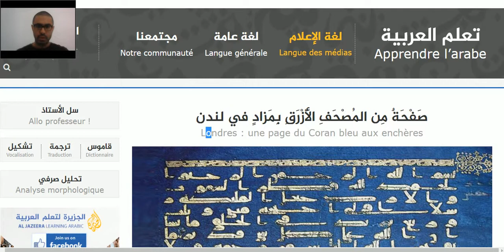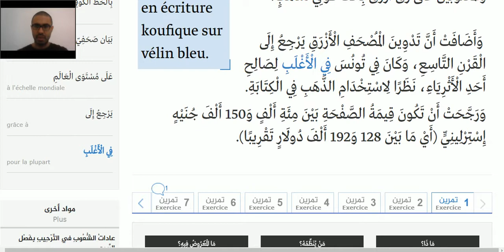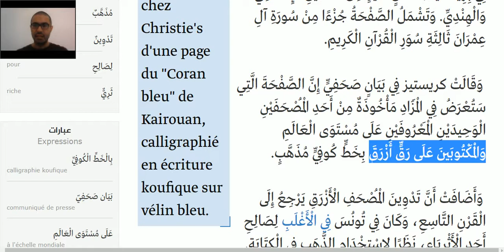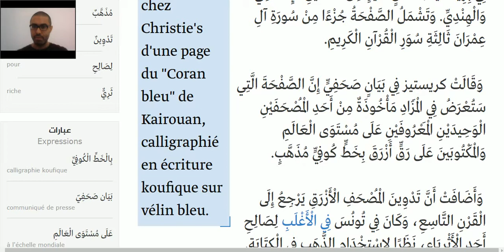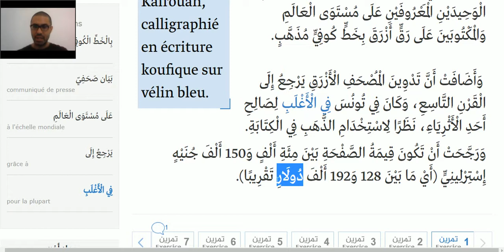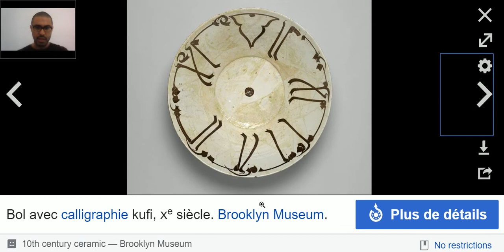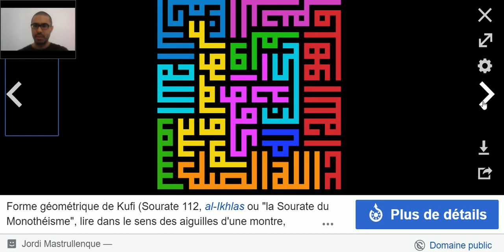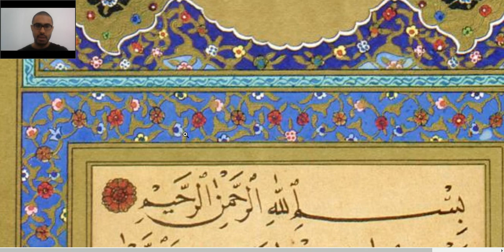Traduction arabe-français 77 - صَفْحَةٌ مِن المُصْحَفِ الْأَزْرَقِ بِمَزادٍ في لندن